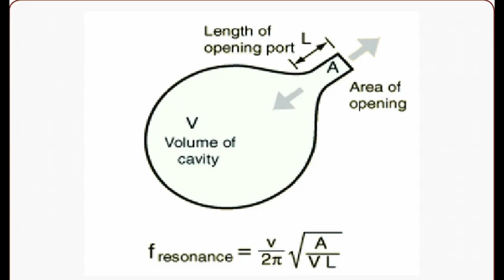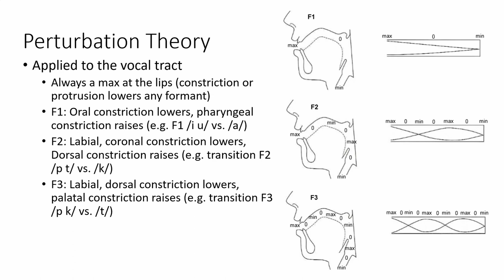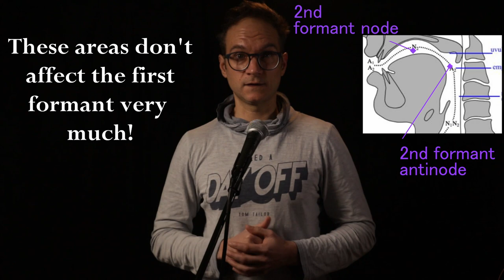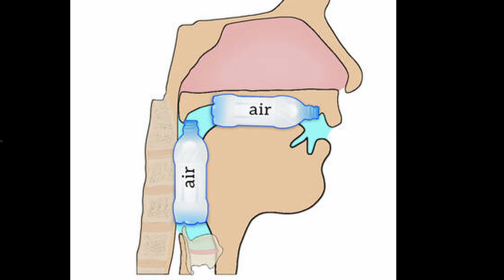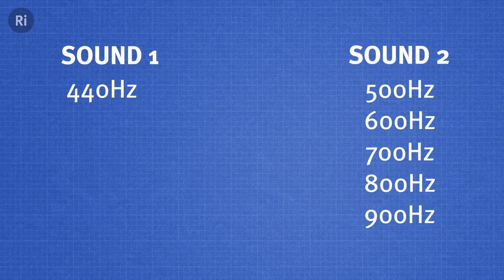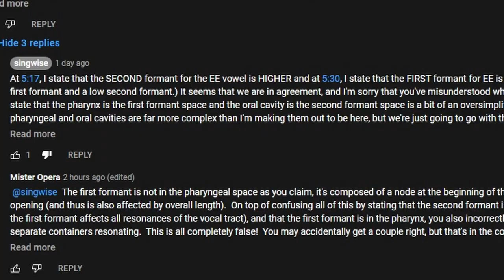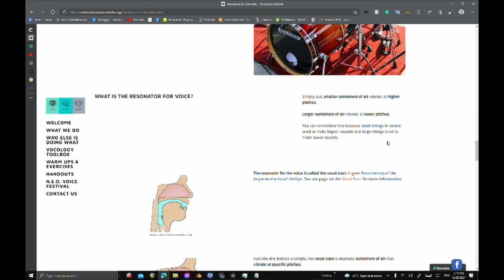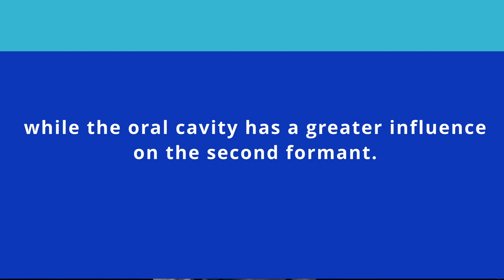Mister Opera vs Pseudoscience (featuring SINGWISE): Harmonics and Formants (re)explained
Some things are just are hard to understand.  Other things are hard to understand AND surrounded by gatekeepers feeding you pseudoscience.  Next up: Dr. Ken Bozeman, who owes us all an explanation.

 I'll update this section later with better thoughts.  Karyn, I hope you reconsider your position soon. We have work to do.

Update: it’s a week later now and this video was a great idea.  I’ve met really cool people as a result.  I did hear from Dr. Bozeman and he largely  agreed with what I said here.

Do some respectable people believe in the separate container model of formant behavior?  Yes.  Is it pseudo-science?  Yes I still believe it is, and that the basic reason for it is to avoid mentioning the constriction needed to make clear, ringing, and loud sounds.  I think instrument makers have understood the acoustics of making loud and clear sounds with tubes for a very long time, and I think perturbation theory predicts how those things function, and that it’s only in voice that we wind up with these ideas that clearly don’t work.

videos referenced:

@Stefan Frisch

@The Royal Institution